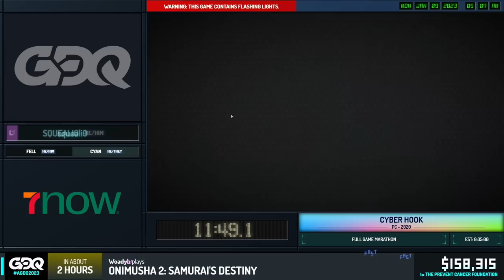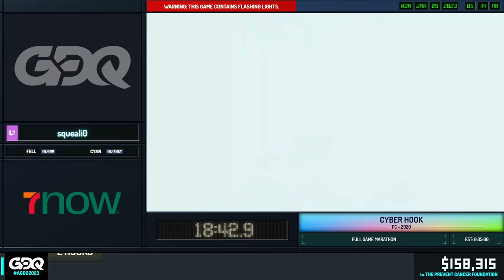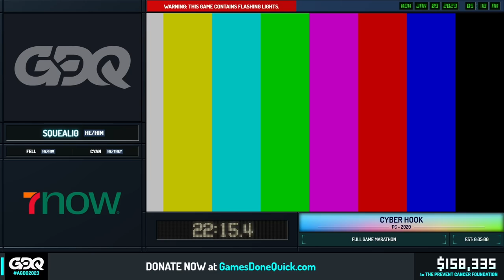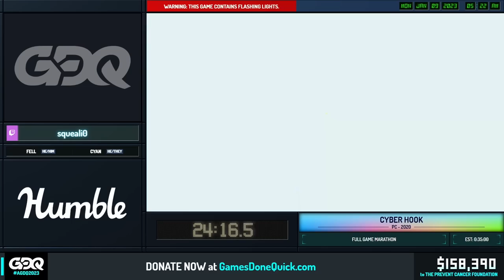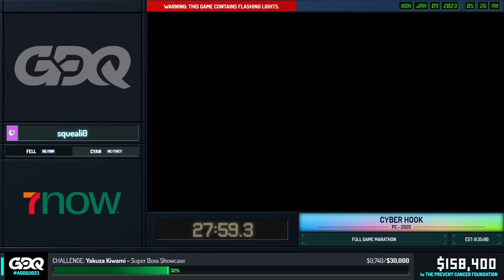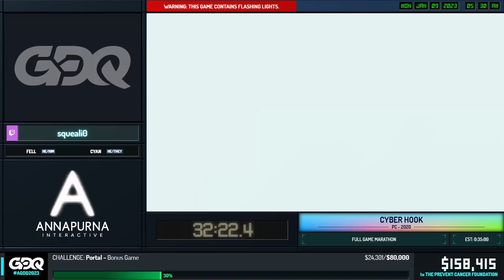Cyber Hook by squeali0 in 32:22 - Awesome Games Done Quick 2023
Runner introduction starts at 1:45
Run starts at 2:19
Run restarts at 27:05
SpikeVegeta interviews DECosmic at 44:47
Commentary is provided by Fell and cyan
THEKyleThomas is host